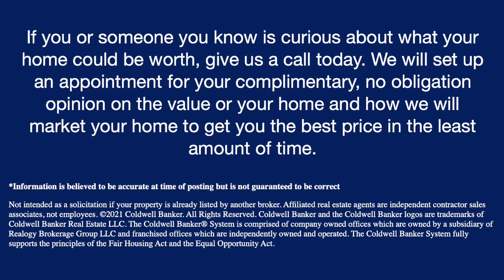Monday Market Minute May 27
Monday Market Minute for week of May 19 - May 25
Township of Uxbridge and Township of Scugog

For full market statistics for Uxbridge, Scugog, Brock, Durham Region and Kawartha Lakes.